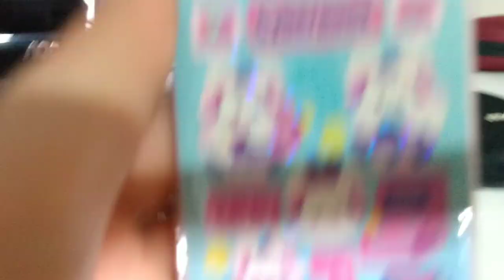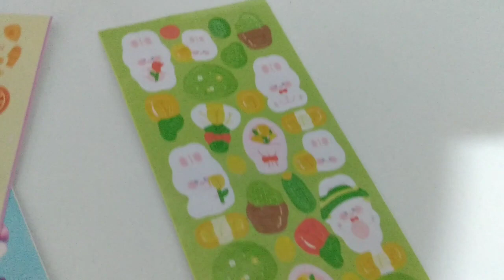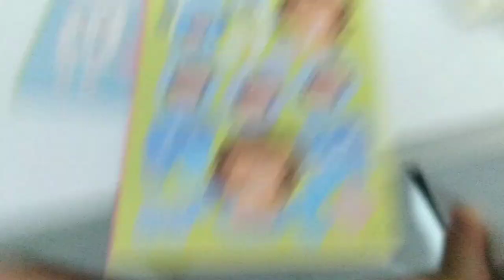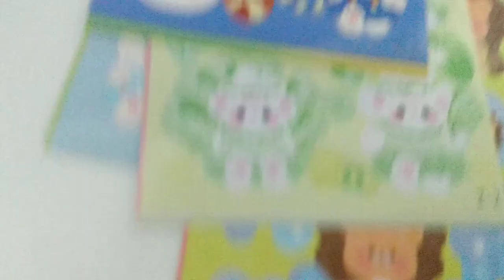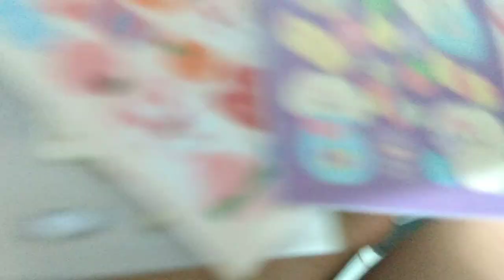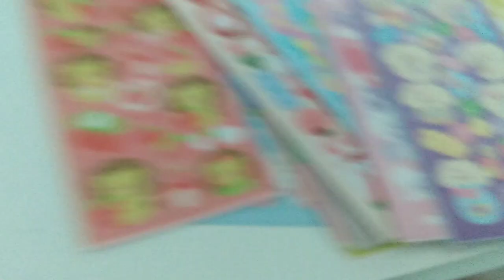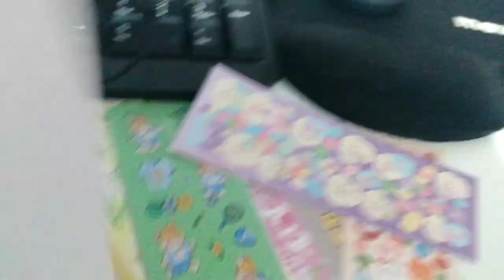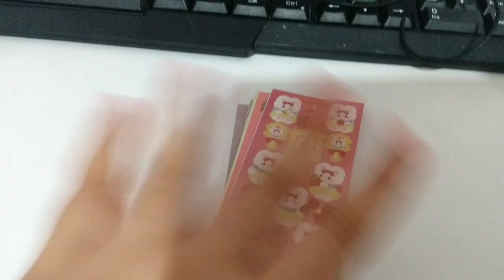OLHA O QUÊ CHEGOU DA SHOPEE!!! // ★BlackberryNina★